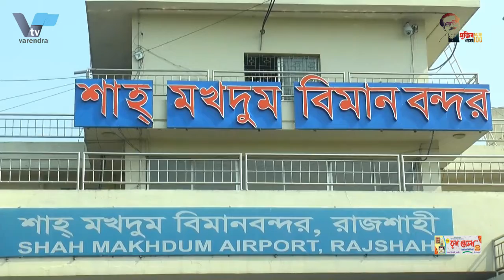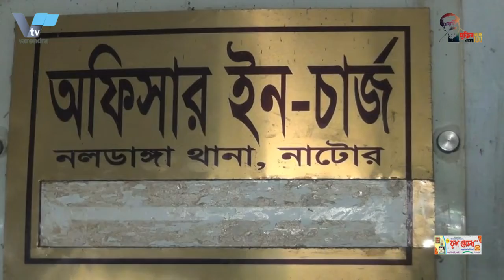স্বামী হত্যার বিচার চেয়ে স্ত্রীর সংবাদ সম্মেলন